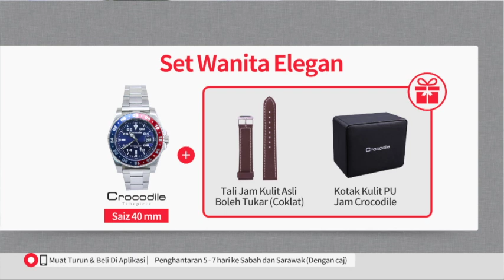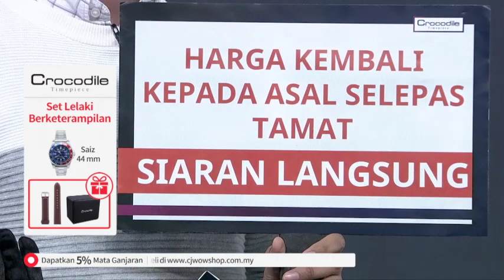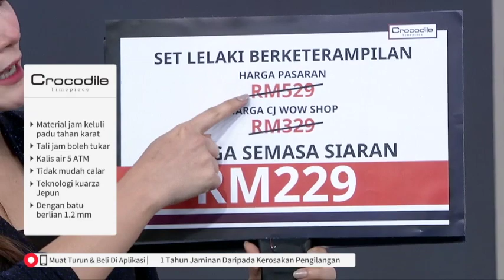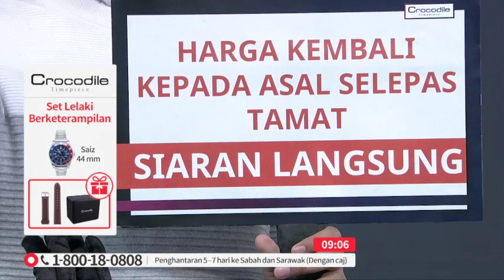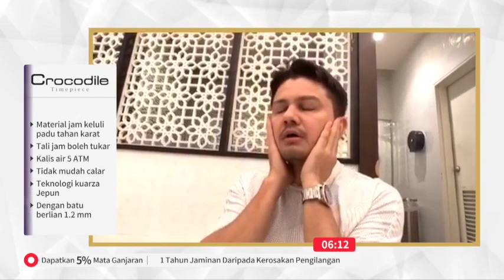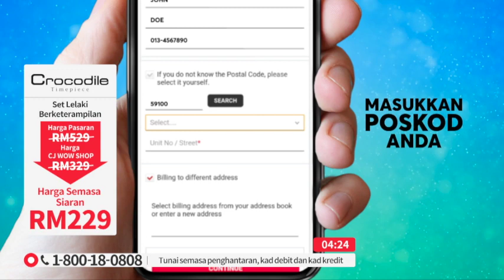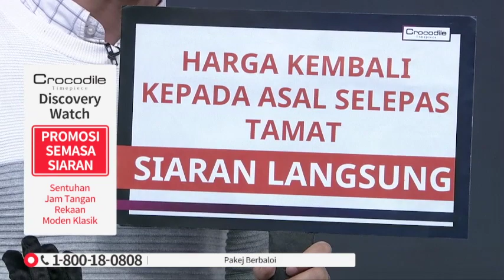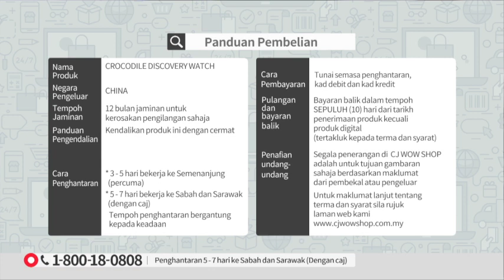CROCODILE COUPLE WATCH S4 / TV9 / P4414 / 28 AUG 2019